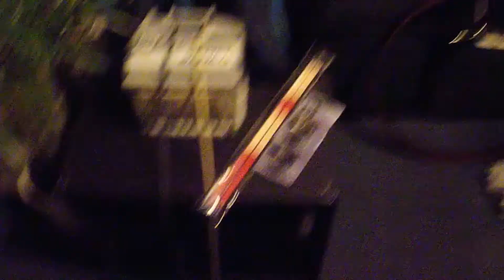NetTheBed - 1 week to go..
We are now just 1 week away!

"Net The Bed" - Mitch Daniels Live: is a one night only show raising funds for "Malaria No More UK". Headling are The Mitch Daniels Band, and there will be support from Torben Tietz and Kaitlyn Haggis. Tickets are £5 (that is all) and every ticket sold will be enough to buy, deliver and hang a mosquito net!